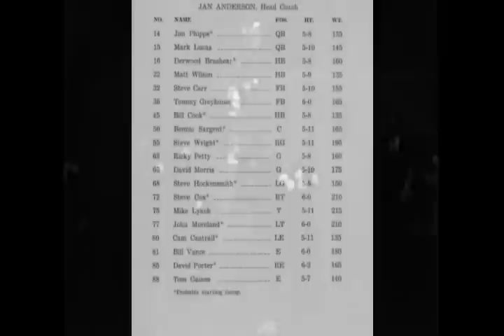Homecoming 1970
Georgetown High School, Georgetown, Kentucky
Homecoming 1969-70